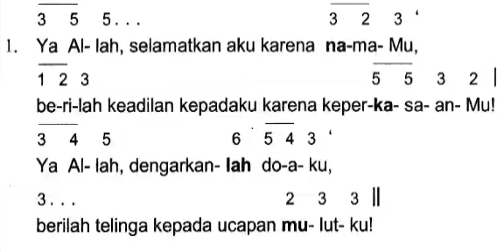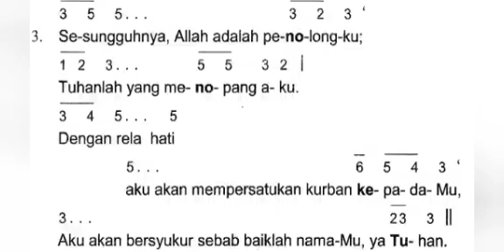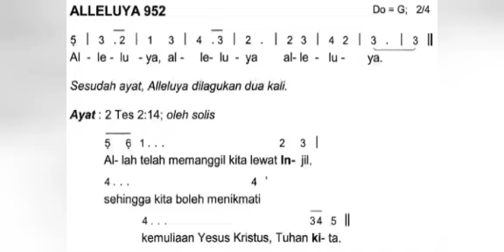Mazmur Tanggapan & BPI Minggu, 22 September 2024 – Hari Minggu Biasa XXV - Tahun B/II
Mazmur Tanggapan & BPI
Minggu, 22 September 2024 – Hari Minggu Biasa XXV - Tahun B/II